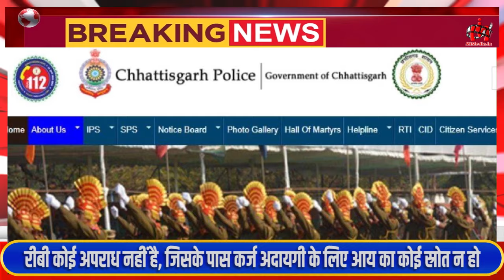16 Feb Morning News, सुबह की ख़बरे, Samachar, Viral news, Taja khabre, Farmers Protest, Mi News 24.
16 Feb Morning News, सुबह की ख़बरे, Samachar, Viral news, Taja khabre, Farmers Protest, Mi News 24.